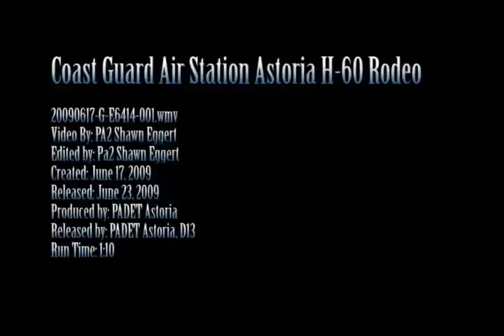Coasts Guard Helicopter Rodeo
Flight crews from Coast Guard Air Station Astoria, Ore., participated in the third annual MH-60 Rodeo June 17, 2009. The MH-60 Rodeo is a competition and obstacle course that tests skills and builds teamwork among flight crews.

Rodeo events include directing a trail line into a barrel from 100 feet in the air , and attempting to maneuver an 800 lb. weight into a concrete barrier as judges look on from below.

Coast Guard Video by PA2 Shawn Eggert